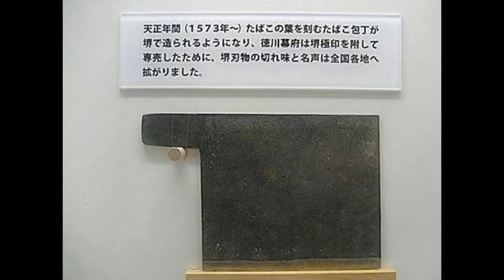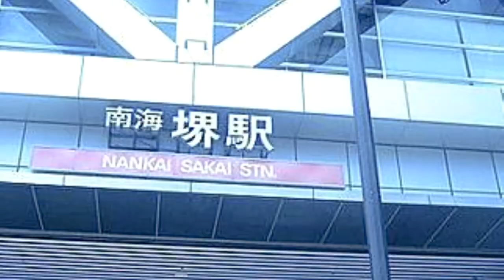大阪/堺市自転車博物館サイクルセンター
開館時間
午前10：00～午後4：30（入館は午後4：00 まで）
休館日
月曜日、祝日の翌日（土、日の場合は開館）、年末年始

堺市擁有世界最大陵墓「仁德天皇陵古墳」等百舌鳥古墳群、歷史淵源深厚的寺院神社、七道區域的舊城區、千利休成就的茶道文化，以及刀具、線香、自行車等傳統產業….